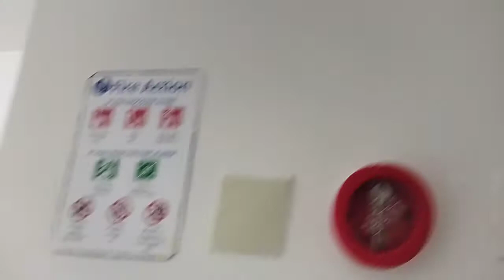The Arc Cyberjaya Tour | Highrise for rent in SPEEDHOME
"The Arc Cyberjaya tour, rent this Highrise with SPEEDHOME if you like the interior.

You can find variety of fully furnished Highrise, partially furnished Highrise, empty Highrise as well as pet-friendly Highrise to rent in Cyberjaya.

Cari WRONG LINK untuk sewa di Cyberjaya?